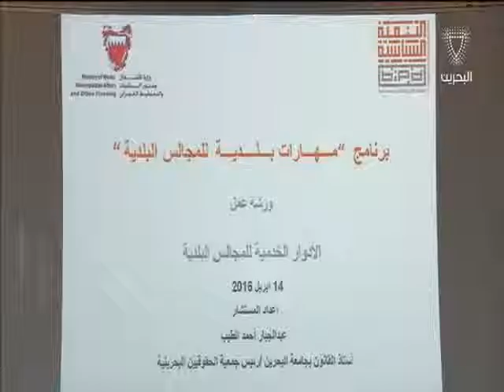البحرين: معهد البحرين للتنمية السياسية ينظم ورشة عمل بعنوان الأدوار الخدمية للمجالس البلدية